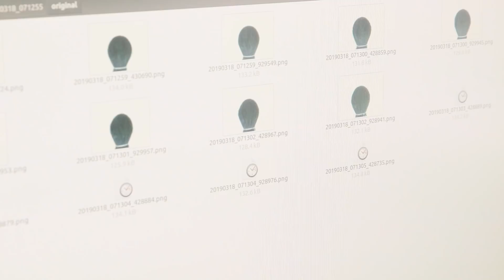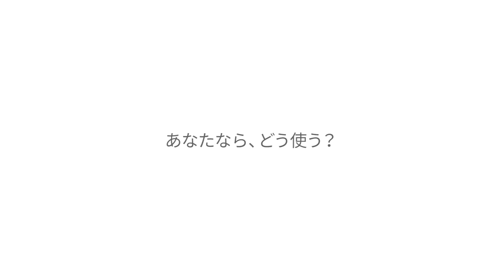AI で創る未来 - 地域の伝統工芸品を世界へ。ある老舗企業の挑戦。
広島県の熊野町で熊野筆（書筆・化粧筆） を製造・販売する晃祐堂は、やわらかく、人肌にあてても心地よい化粧筆の製造にこだわり、その品質を保つための検品作業をこれまで人の目によって行ってきました。しかし、検品する人によって判断に差があることを課題に感じ、自動的に化粧筆のかたちを判別して良品と不良品の判断ができる AI を開発しました。画像認識の技術を使って伝統工芸品の品質を保つことに成功した晃祐堂の挑戦と、その想いとは。